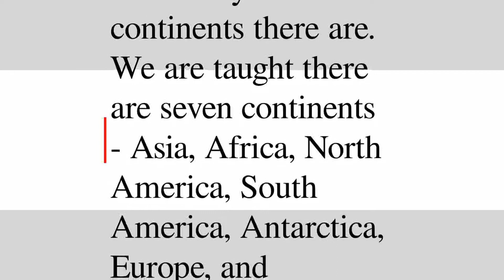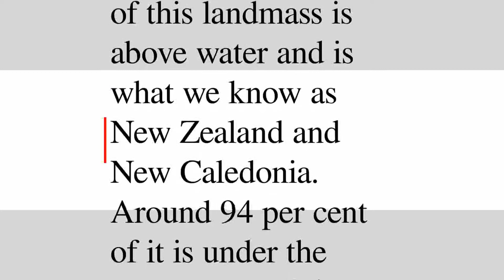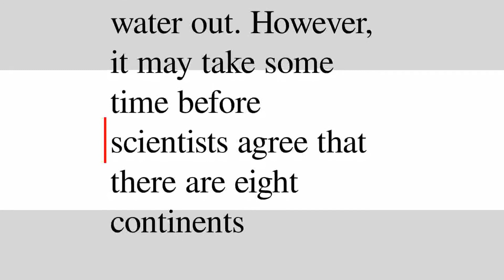Breaking News English — Zealandia – The eighth continent? | Аудирование по английскому языку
Слушайте этот эпизод в бесплатном приложении для аудирования на английском Суфлёр

Описание:
We may have to change our thinking about how many continents there are. Geologists say there is an eighth continent - Zealandia.

Словарь:
agree (verb) – соглашаться, договариваться, согласовывать, согласоваться, сходиться;
argue (verb) – утверждать, обсуждать, свидетельствовать, приводить доводы, ссориться;
change (verb) – меняться, менять, изменять, превращаться, переодеться;
continent (noun) – континент;
different (adjective) – различный, отличный, особый, непохожий, отдельный;
earth (noun) – земля, заземление, прах;
eighth (adjective) – восьмой, восьми;
enough (adverb) – достаточный, достаточно, столько;
explained (verb) – объяснять, раскрывать, толковать, объясниться, выяснить;
higher (adjective) – высший, верхний, старший;
largely (adverb) – в значительной степени, весьма, во многом, преимущественно, в большинстве;
measures (verb) – измерять, оценивать, иметь размеры, соразмерять;
ocean (noun) – океан, масса;
planet (noun) – планета;
points (noun) – точка, пункт, очко, место, вопрос;
published (verb) – публиковать, издавать, оглашать, напечатать;
research (noun) – исследование, поиск, нир;
scientists (noun) – ученый;
shape (noun) – фигура, вид, очертание, образ, порядок;
southern (adjective) – Южный;
square (adjective) – квадратный, кв, прямой, честный, ровный;
surrounding (verb) – окружать, обступать, оцепить;
taught (verb) – учить, приучать, проучить, преподать, поучать;
thicker (adjective) – толстый, хриплый, низкий, утолщенный, тупой;
total (noun) – итог, сумма;
underwater (adjective) – подводный;
unique (adjective) – уникальный, однозначный, единственный, особый, необыкновенный;
water (noun) – вода, море, паводок, слюна;
world (noun) – мир, свет, вселенная;
wrote (verb) – писать, записывать, выписывать, вписать;